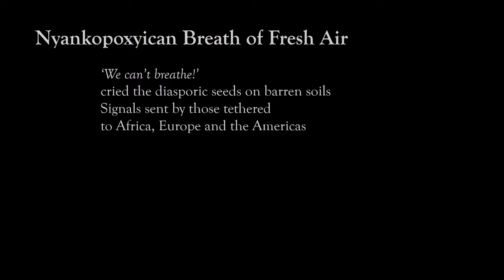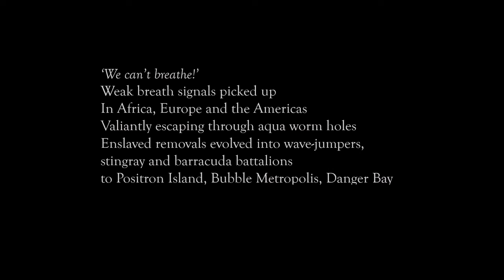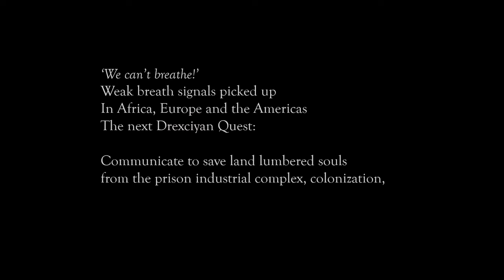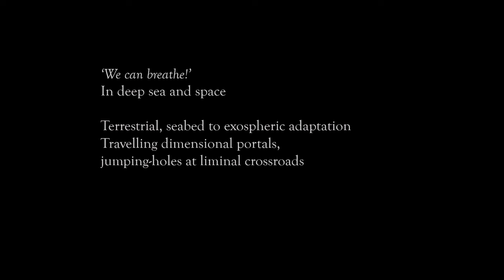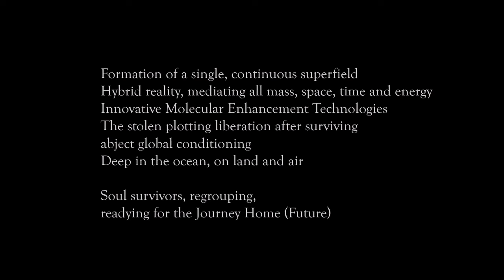Andrew Geoffrey Kwabena Moss Reads “Nyankopoxyican Breath of Fresh Air” (2022 Rhysling Nominee)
Andrew Geoffrey Kwabena Moss’ “Nyankopoxyican Breath of Fresh Air,” a 2022 Rhysling Award nominee in the Long Poem category, read by the author.

View the full list of speculative poems nominated for Rhysling Awards in 2022